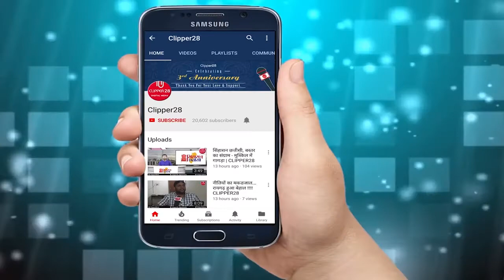जोगी जी की पार्टी में कोई असर नहीं था बस्तर में : लखेश्वर बघेल | CLIPPER28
जोगी जी की पार्टी में कोई असर नहीं था बस्तर में : लखेश्वर बघेल